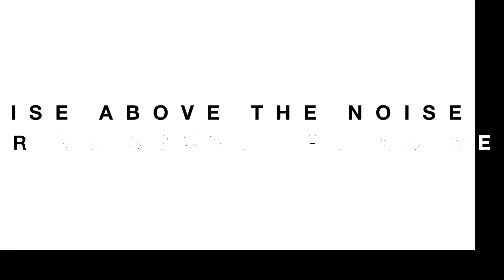Hank Interviews: Grant Cardone